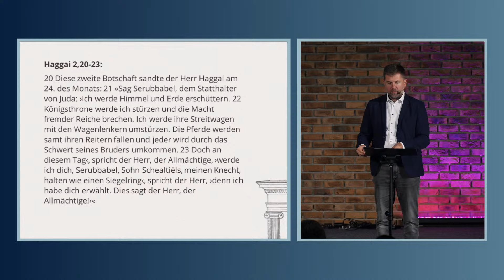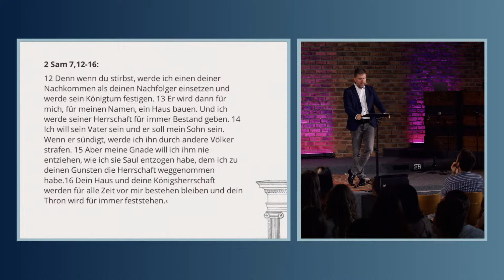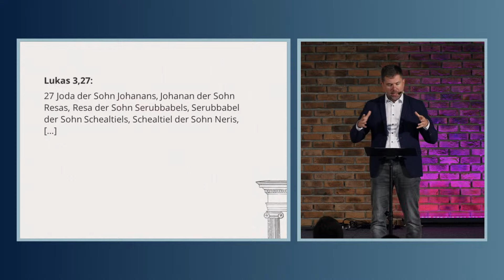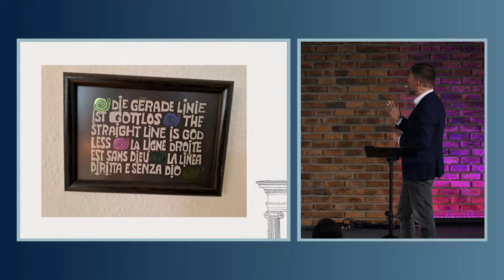Wie Gott auf krummen Wegen gerade schreibt - Serubbabels Berufung und Gottes Treue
In dieser Predigt tauchen wir tief in das Buch Haggai ein und betrachten die prophetische Botschaft an Serubbabel, den Stadthalter von Juda. Was bedeutet es, wenn Gott sagt, dass er uns wie einen Siegelring hält? Wie zeigt sich Gottes Treue in schwierigen Lebenssituationen, in denen unser Weg alles andere als gerade verläuft?

Wir gehen der Frage nach, wie Gott auch in den ungeraden und herausfordernden Momenten unseres Lebens wirkt, um seine Verheißungen zu erfüllen. Serubbabel, als Nachfahre von König David, spielt eine Schlüsselrolle in der Weiterführung der Verheißungslinie, die letztlich zum Kommen des Messias führt.

Lass dich ermutigen, Gottes Gnade und Führung auf deinem eigenen Lebensweg zu erkennen, selbst wenn dieser nicht immer gerade verläuft. Denn auch wenn die Mächte der Welt schwanken, bleibt Gott treu und führt uns zum Ziel.

📖 Bibeltext: Haggai 2, 20-23
🙏 Gott schreibt auf krummen Wegen gerade – entdecke seine Treue auch in deinem Leben!

👋 WIR SIND
eine offene Gemeinschaft. In unseren Gottesdiensten bringen wir unsere Glaubensüberzeugung an Jesus Christus in einer lebhaften und begeisterten Weise zum Ausdruck. Wir freuen uns über Gäste, die einfach mal hereinschauen möchten, Fragen haben, unsere Echtheit testen wollen oder auf der Suche sind nach dem Glauben an Jesus Christus.
👋  Wir wünschen dir mit dem Gottesdienst und der Predigt viel Freude und eine persönliche Begegnung mit Gott. Außerdem möchten wir erfahren, wer Du bist. Melde dich bei uns!
Du bist herzlich zu unseren Gottesdiensten eingeladen. Anmeldung ist hier möglich:
👯‍♀️ In unseren KLEINGRUPPEN wird Gemeinschaft ganz groß geschrieben: sich austauschen und ermutigen, Interessen und Leidenschaften teilen, gemeinsam beten und Neues aus der Bibel entdecken, einander helfen und den Alltag bewältigen.
👉  Suche dir deine Kleingruppe in der Nähe aus:
🎵  PODCAST
Hier findest Du mehr Predigten von uns: